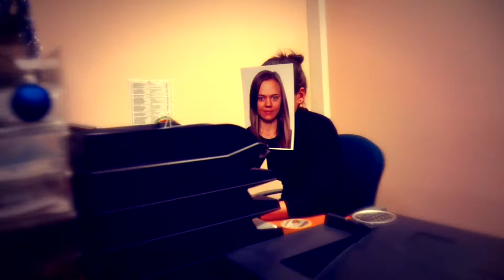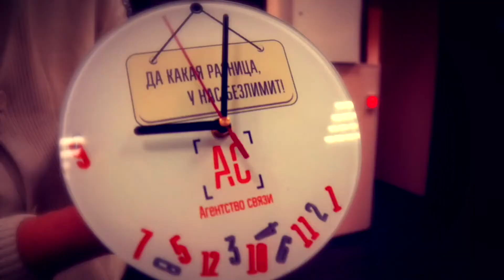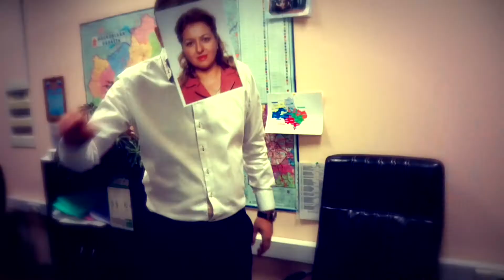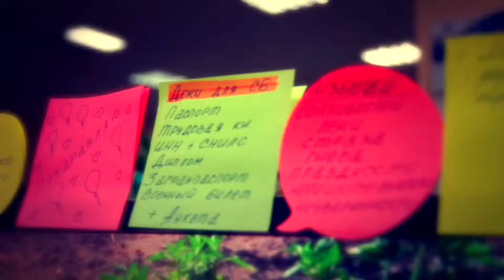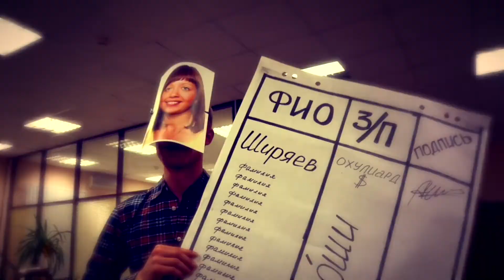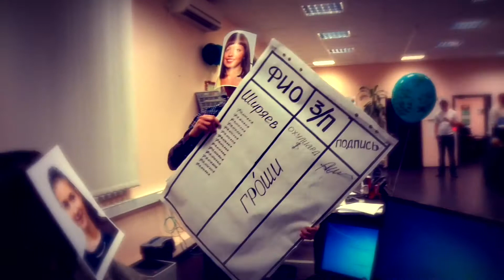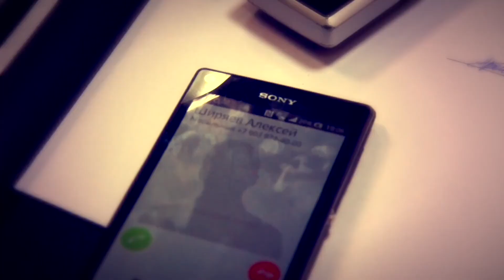Служебный роман (lite)